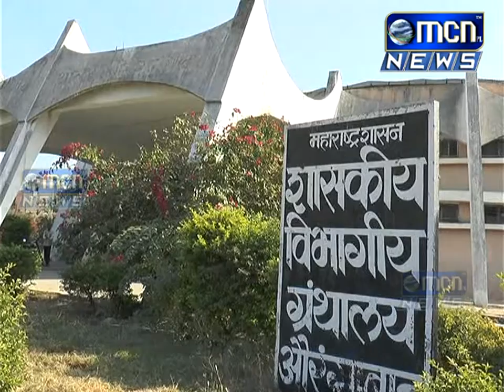Aurangabad इंटरनेट व अ‍ॅड्रॉईडच्या काळातही वाचनाकडचा ओढा अजून कायम असल्याचे औरंगाबादच्या शासकीय ग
Aurangabad :-  इंटरनेट व अ‍ॅड्रॉईडच्या काळातही वाचनाकडचा ओढा अजून कायम असल्याचे औरंगाबादच्या शासकीय ग्रंथालयातील वाचकांची संख्या पाहता लक्षात येत आहे.